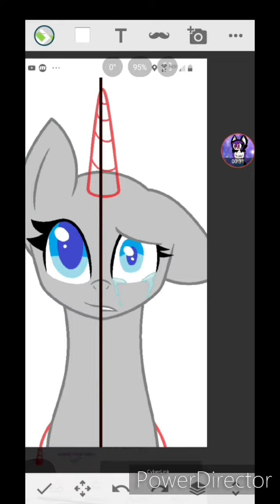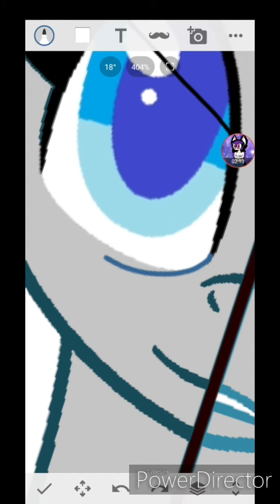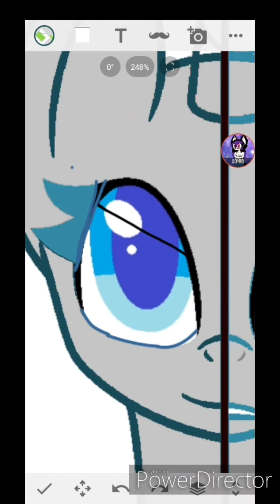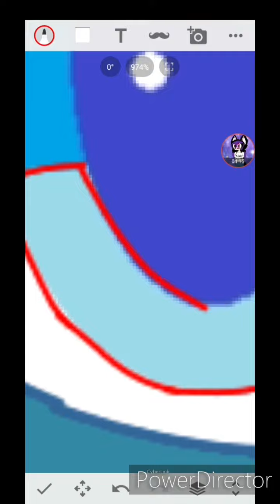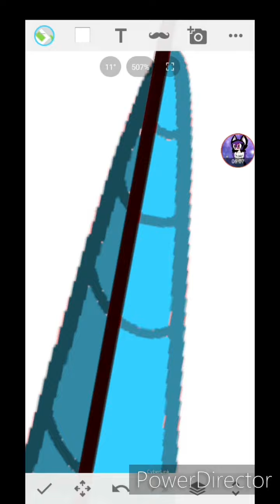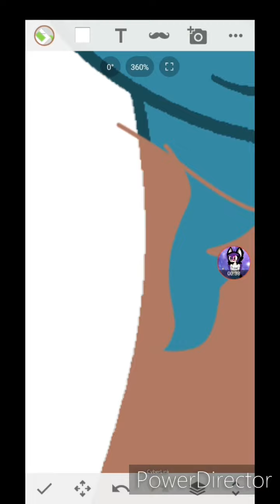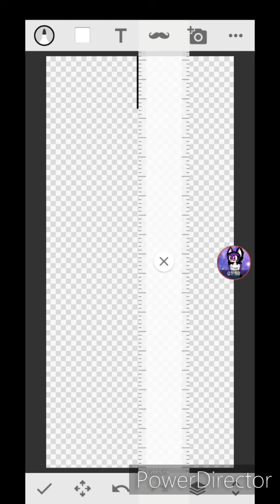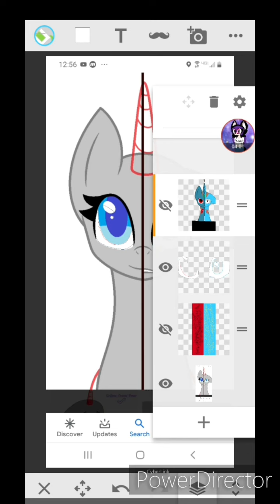Luca's evil side and good side mlp speedpaint